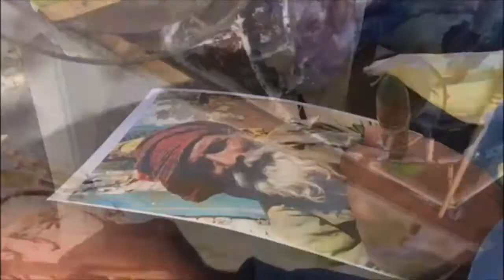Watercolor Portrait Demonstration Artist Atanur Dogan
Maksut Kesici’ninKuyucular Koyu Cevizalti Etkinlikleri
16 Nisan 2016
Çıtlık Belen Butik Restaurant Cafe Kahvaltı Evine katkılarından dolayı teşekkür ederiz.

Watercolor Portrait Painting Demonstration, Workshop, Tutorial,
水彩肖像繪畫演示，工作坊，教程，
Portrait Aquarelle Démonstration, Atelier, Tutoriel
水彩画のデモンストレーション、ワークショップ、チュートリアル、
صورة بالألوان المائية لوحة مظاهرة ، ورشة عمل ، دروس
Demonstration des Aquarellporträts, Workshop, Anleitung,
वाटरकलर पोर्ट्रेट चित्रकारी प्रदर्शन, कार्यशाला, ट्यूटोरियल,
Acuarela Retrato Pintura Demostración, Taller, Tutorial,
Dimostrazione di pittura ad acquerello, laboratorio, tutorial,
تظاهرات نقاشی نقاشی آبرنگ، کارگاه آموزشی، آموزش
Waterverf Portret Skilderkuns Demonstrasie, Werkswinkel, Handleiding
Akvarel Portræt Maleri Demonstration, Workshop, Tutorial,
Akvarell Porträttmålning Demonstration, Workshop, Handledning,
Watercolor Portrait Painting Trình diễn, Hội thảo, Hướng dẫn
수채화 세로 그림 데모, 워크샵, 자습서
Demonstração de Pintura em Aquarela, Workshop, Tutorial,